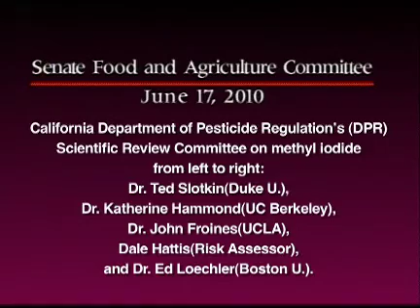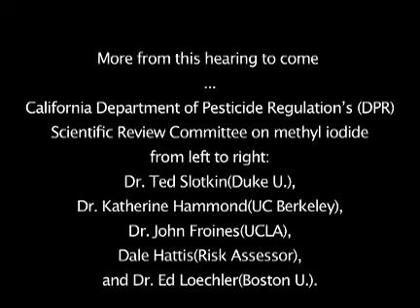Methyl Iodide hearing: "This is without question one of the most toxic chemicals on earth".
Methyl Iodide hearing: Dr. Froines testimony, "This is without question one of the most toxic chemicals on earth". From:CA Senate Food and Agriculture Committee Informational Hearing on Methyl Iodide: Evaluating the Report of the Scientific Review Committee on Methyl Iodide to the Department of Pesticide Regulation
Senator Dean Florez and Assembly member Bill Monning.
Testimony from Dr. Froines and 4 other scientists: Dale Hattis(risk assessor and risk manager), Dr. Theodore Slotkin: Professor of Pharmacology and Cancer Biology,
Professor in Psychiatry and Behavioral Sciences, and
Professor in Neurobiology(Duke U.), S. Katharine Hammond(UC Berkeley), and Dr. Ed Loechler(Boston U.) a cancer cell biologist".
To see the whole hearing you can go to the CA channel:
06/17/2010